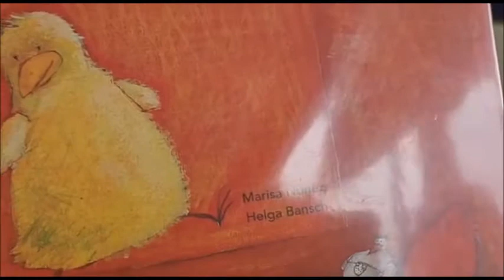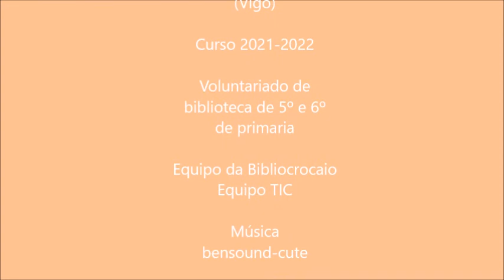Cocorico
Conto representado polo alumnado de voluntariado da Bibliocrocaio de 5º e 6º de primaria do CEIP Eduardo Pondal de Vigo.